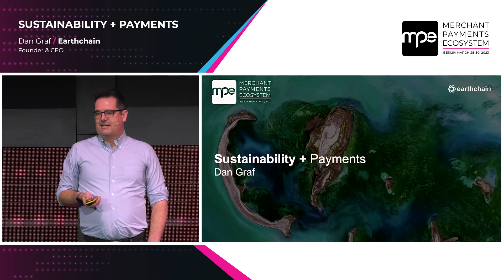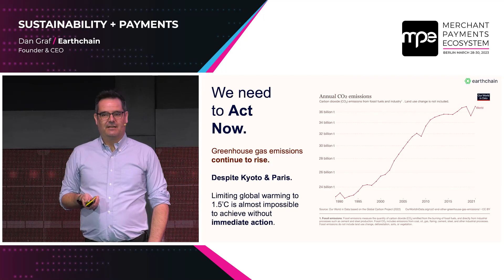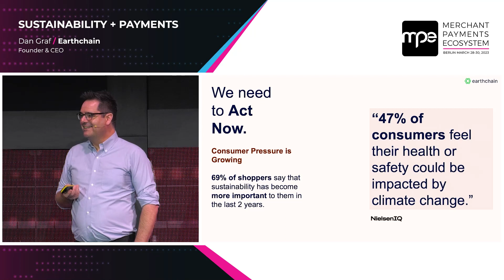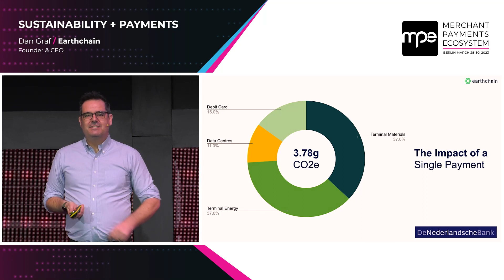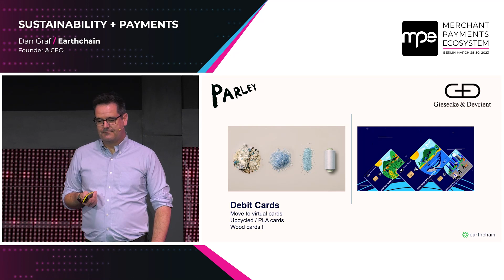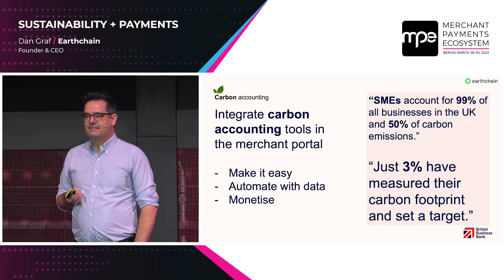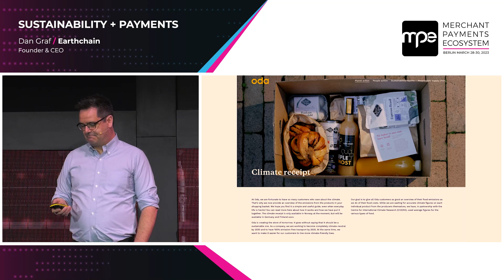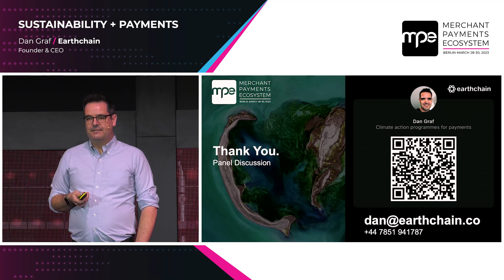MPE 2023 - Day 1 - Keynote by Dan Graf / Earthchain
Sustainability + Payments